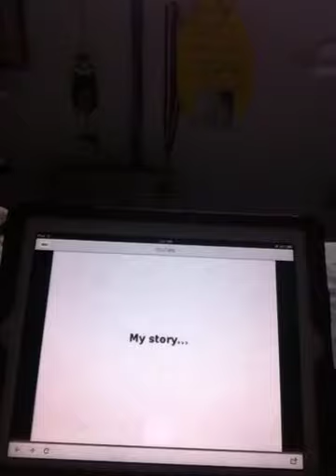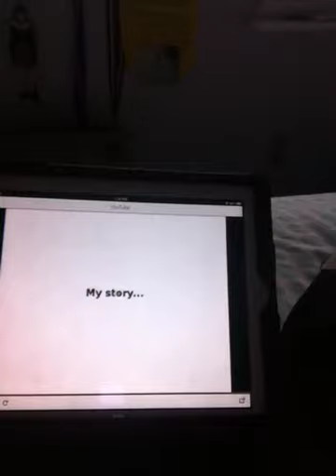Self defense Q&A part 3